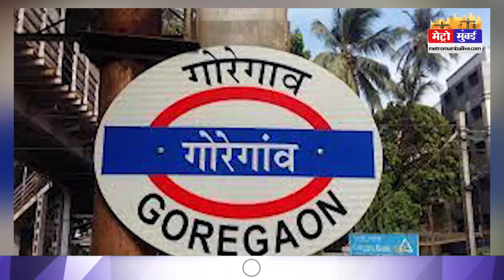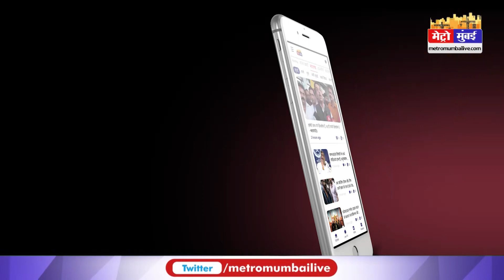मुंबई में बनेगा केबल पुल,30 मिनट का सफर होगा कम | Metro Mumbai